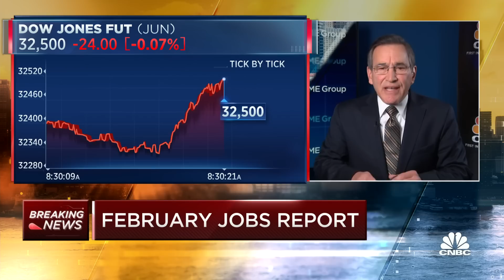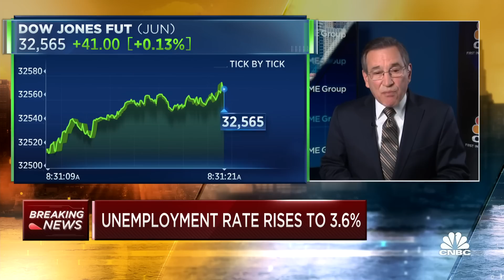U.S. economy adds 311,000 jobs in February as growth stays hot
CNBC's Rick Santelli reports on the latest data from the February job report.